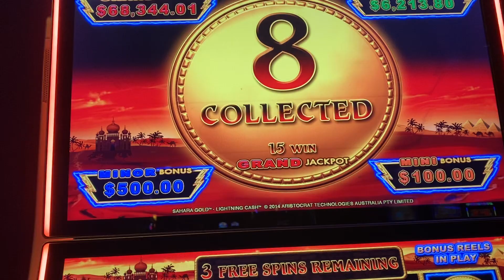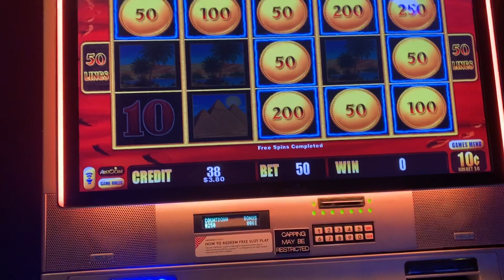Lighting Link BONUS TIME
If you want to see jackpots keep watching my videos. I am a Slot Hustler!
I win some and I lose some and I get some dam big Hand pays! I'm not new at playing slots, but new to recording and having a channel.
I will post new videos weekly with exciting wins & loses and would love to get to know you!